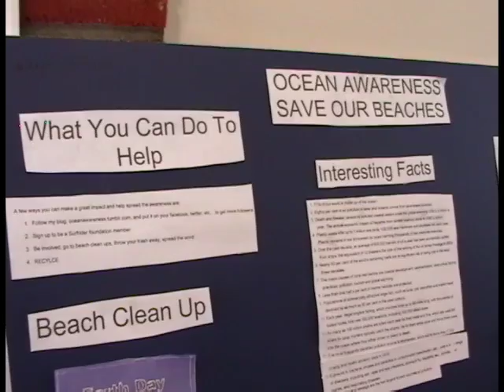Ocean Awareness - Save Our Beaches!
by Kaleigh Gilchrist